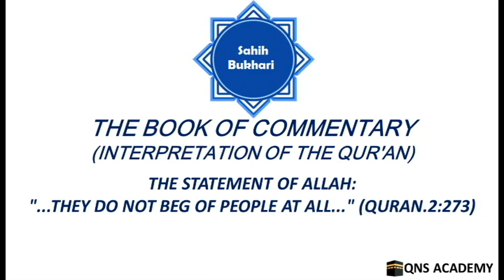Bukhari 65-2-48: The Statement of Allah: "...They do not beg of people at all..." (Quran.2:273)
2-41 The Statement of Allah: "And those of you who die and leave wives behind them, they (the wives) shall wait (as regards their marriage) for four months and ten days. Then when they have fulfilled their term, there is no sin on you if they (the wives) dispose of themselves in a just and honourable manner (i.e., they can marry). And Allah is Well-Acquainted with what you do." (Quran.2:234)
2-42 The Statement of Allah: "Guard strictly the (five obligatory) As-Salawat (the prayers), especially the middle Salat (i.e., the best prayer-'Asr).. ." (Quran.2:238)
2-43 The Statement of Allah: "...And stand before Allah with obedience [and do not speak to others during the Salat (prayers)]" (Quran.2:238)
2-44 The Statement of Allah: "If you fear (an enemy), perform Salat (prayer) on foot or riding. And when you are in safety..." (Quran.2:239)
2-45 The Statement of Allah: "And those of you who die and leave behind wives..."(Quran.2:240)
2-46 The Statement of Allah: "And (remember) when Ibrahim (Abraham) said: My Lord! Show me how You give life to the dead..." (Quran.2:260)
2-47 The Statement of Allah: "Would any of you wish to have a garden with palm trees, grapevines, and all kinds of fruits with rivers flowing underneath and as they grow very old with dependent children, a fiery whirlwind hits the garden, burning it all up? This is how Allah makes His revelations clear to you, so perhaps you will reflect." (Quran.2:266)
2-48 The Statement of Allah: "...They do not beg of people at all..." (Quran.2:273)
2-49 The Statement of Allah: "...Whereas Allah has permitted trading and forbidden Riba (usury) (Quran.2 :275)
2-50 The Statement of Allah: "Allah will destory Riba (usury)." (Quran.2:276)
2-51 The Statement of Allah: "...Then take a notice of war from Allah and His Messenger..." (Quran.2:279)
2-52 The Statement of Allah: "And if the debtor is in a hard time (has no money), then grant him time till it is easy for him to repay..." (Quran.2:280)
2-53 The Statement of Allah:  "And be afraid of the Day when you shall be brought back to Allah..." (Quran.2:281)
2-54 The Statement of Allah: "And whether you disclose what is in your ownselves or conceal it..." (Quran.2:284)
2-55 The Statement of Allah: "The Messenger (Muhammad, peace be upon him) believes in what has been sent down to him from his Lord..." (Quran.2:285)
3-1 The Statement of Allah: "In it are Verses that are entirely clear." (Quran.3:7)
3-2 The Statement of Allah: "...And I seek refuge with You (Allah) for her and her offspring from Shaitan (Satan), the outcast." (Quran.3:36)
3-3 The Statement of Allah: "Verily, those who purchase a small gain at the cost of Allah's Covenant and their oaths, they shall have no portion in the Hereafter (Paradise)... (till) ... and they shall have a painful torment."(Quran.3:77)
3-4 The Statement of Allah:  "Say (O Muhammad, peace be upon him), 'O people of the Scripture (Jews and Christians)! Come to a word that is just between us and you, that we worship none but Allah..." (Quran.3:64)
3-5 The Statement of Allah: "By no means shall you attain Al-Birr (piety, righteousness; it means here Allah's Reward, i.e., Paradise) unless you spend (in Allah's Cause) of that which you love..." (Quran.3:92)
3-6 The Statement of Allah: "Say (O Muhammad, peace be upon him): Bring here the Taurat (Torah )and recite it, if you are truthful."(Quran.3:93)
3-7 The Statement of Allah: "You (true believers in Islamic Monotheism, and real followers of Prophet Muhammad (peace be upon him) and his Sunna) are the best of peoples ever raised up for mankind..." (Quran.3:110)
3-8 The Statement of Allah: "When two parties from among you were about to lose heart.."(Quran.3:122)
3-9 The Statement of Allah: "Not for you (O Muhammad peace be upon him, but for Allah) is the decision.."(Quran.3:128)
3-10 The Statement of Allah: "..And the Messenger (Muhammad, peace be upon him) was in your rear calling you back..." (Quran.3:153)